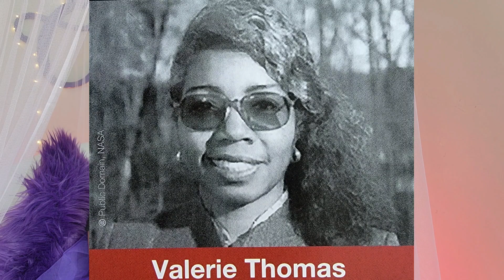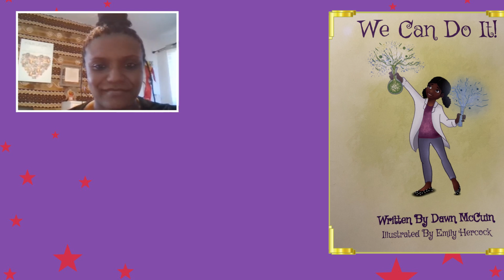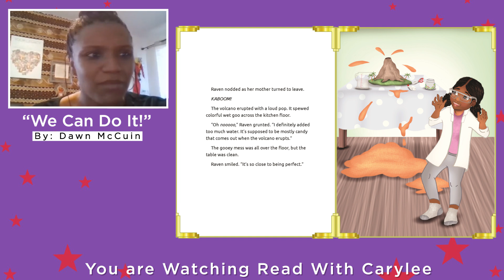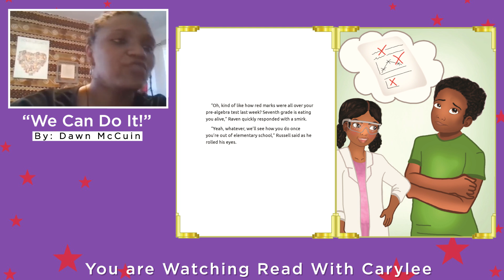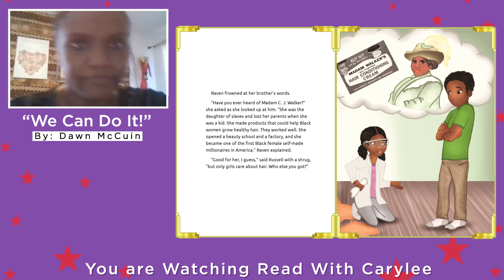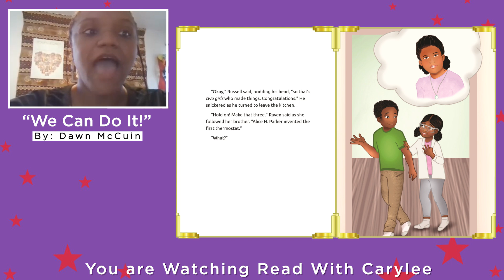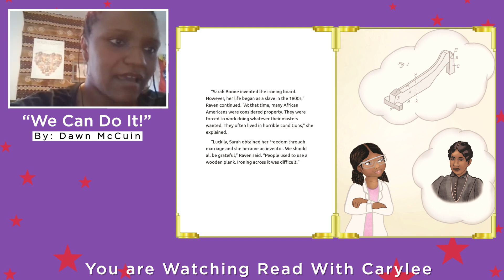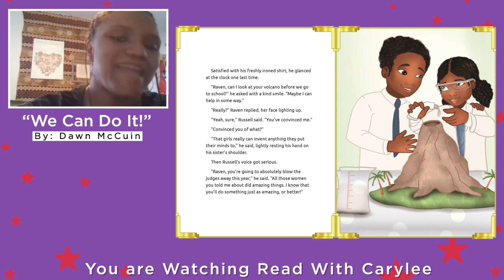We Can Do It! with Dawn McCuin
The Read with Carylee Show brings the love of literature to children and gives a peek behind the scenes by evoking the joy of reading, helping children interact with authors, and displaying the hidden talent of these authors who may be living in your community.

This episode will read We Can Do It! by Dawn McCuin.

✅ ABOUT THE STORY:
Young girl Raven creates a lot of chaos and mess around her home because she is an inventor and loves to try out new experiments. She has a brother who believes girls cannot be inventors, and his sister is annoying more than anything. However, Raven takes her brother Russell on a historical journey about different black women in history that have invented wonderful creations that contribute to society that we use every day.

✅ ABOUT THE AUTHOR:
Dawn McCuin inspires the new generation of young African-American women. She lets them know that they too can be inventors, work in STEM fields, and do so many things that we don't see regularly portrayed in the media.

Dawn is a military wife that lives with her husband and kids in Southern California. Her love for writing children's books comes from her twelve-year career as a teacher. She is currently a 7th grade Math/Science Teacher and has taught elementary school. She plans to continue her love for books by writing more children's stories that encourage kids to follow their dreams.

Join us for a read-aloud session at Read with Carylee ▶️

And don't forget to show our author some love by getting We Can Do It! from Amazon

Discover other books that are worth your time and join author read-aloud at Carylee's YouTube channel 🖥️  Read With Carylee